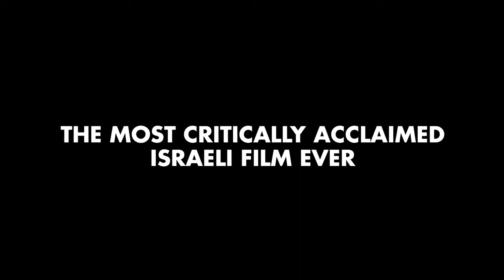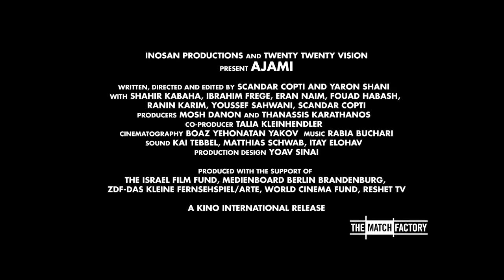Ajami (2009) [Official HD Movie Trailer] ~720p~.mp4